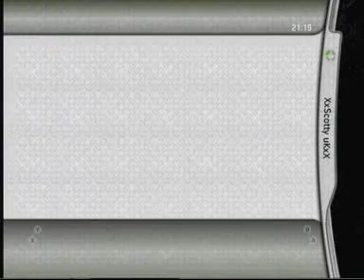Call of Duty 5: World at War Beta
hey guys this is just showing u a bit of the cod5 beta this was my first time playing it and i didn't really find it very good but thats my opinion. Anywayz enjoy :d P.S sorry about bad quality if it's bad i had to compress it :)